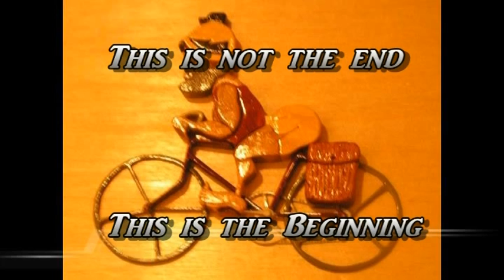Snowy Egret Nest Building at Pinckney Island National Refuge Breeding Season 2020.